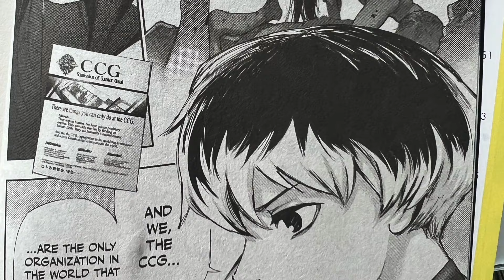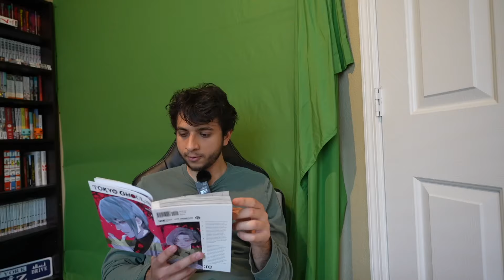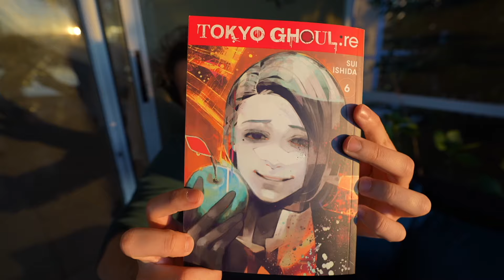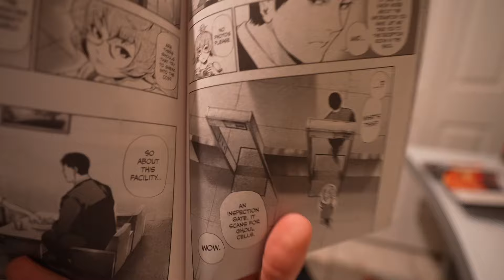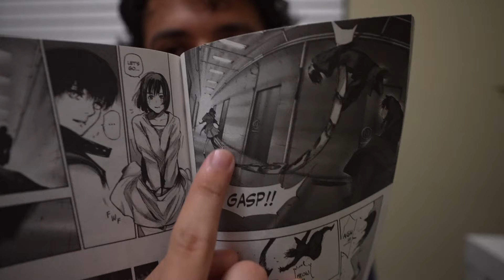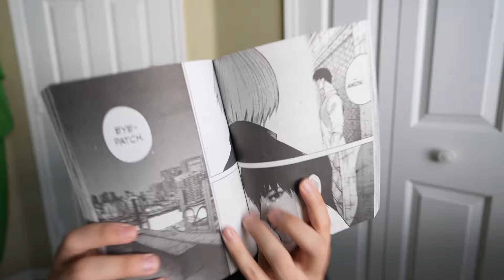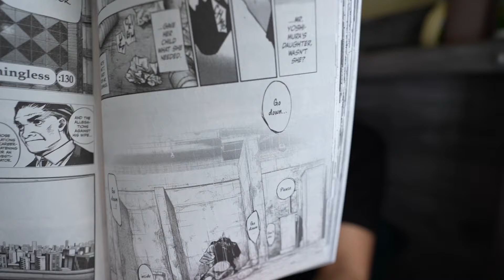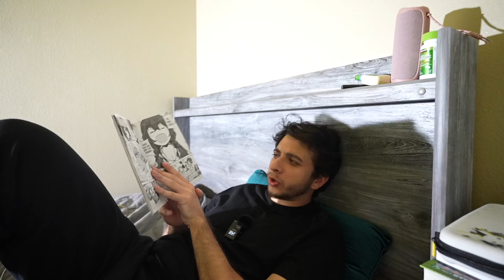I Read EVERY Tokyo Ghoul: RE Manga In A Week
I Read it